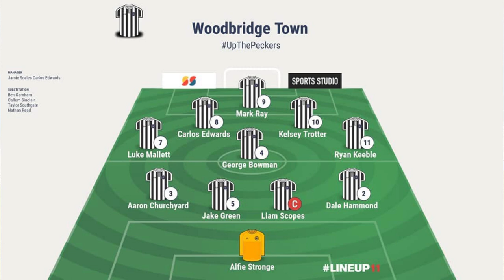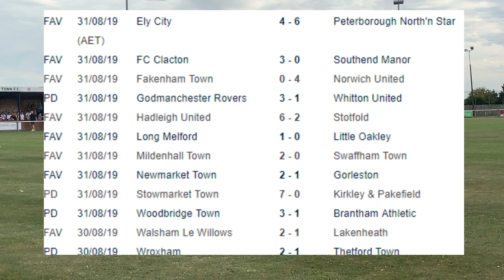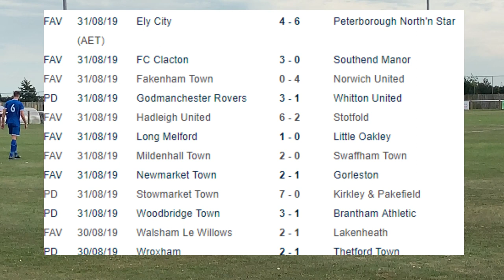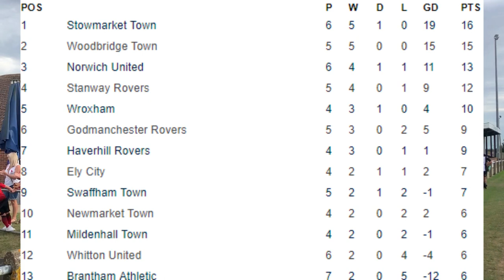Woodbridge Town vs Brantham Athletic (3-1) | Thurlow Nunn Premier League Match Highlights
Woodpecker TV brings you highlights from Woodbridge Town's victory over Brantham Athletic in The Thurlow Nunn Premier Division.

Match Report From John Middleditch

WOODBRIDGE TOWN 3 BRANTHAM ATHLETIC 1 (HT 1-1)

Woodbridge Town maintained their 100% league record and are second in the league table behind Stowmarket Town with a game in hand, Mark Ray scoring twice and Ryan Keeble completing the scoring as Liam Scopes made his 300th appearance for the club against a hard working away side.

The Woodpeckers took the lead after 6 minutes when George Bowman's accurate corner was headed in by Ray. Ray scored again after 8 minutes but it was ruled out for offside. A minute later Carlos Edwards' swerving shot went inches over the bar for the hosts. Brantham equalised after 11 minutes when Sam Gunn's pass found Regan Pelling and his ferocious shot beat home keeper Alfie Stronge and it was 1-1. Scopes' shot was parried for a corner by away keeper Luke Avenell after 14 minutes and Avenell brilliantly denied Aaron Churchyard with a double save after 20 minutes. Luke Barnard's cross after 32 minutes was headed wide by Karl Andrade and Edwards' snapshot after 37 minutes just missed the target. Dale Hammond's through ball just before half time was met by Ray but Avenell again denied the striker with an excellent stop.

Andrade's shot was well saved by Stronge after 62 minutes and Taylor Southgate's tackle after 65 minutes denied the away attackers. Scopes pass after 70 minutes found Kelsey Trotter and his effort was cleared off the line, Ray was first to the rebound to make it 2-1. Edwards' shot tested Avenell after 73 minutes. Ray and Edwards efforts were off target for the Woodpeckers and Andrade's shot after 81 minutes went over the bar for the visitors. Ray's header just missed the target after 87 minutes but after a neat move Ray's pass found Keeble and he sealed the three points after 88 minutes to beat Avenell to make it 3-1.

Stronge, Hammond, Churchyard, Bowman, Green, Scopes, Mallett, Edwards, Ray, Trotter, Keeble, Subs: Sinclair for Hammond 45 Mins, Southgate for Green 63 Mins, Garnham for Sinclair 75 Mins, Unused: Read.

Avenell, Madley, Sibbons, Marshall, Nobbs, Johnson, Pelling, Gunn, Andrade, Barnard, Bannister, Subs: Mott, Simpson, Watkins, Lawler, Michael Brothers.

Referee: Emily Heaslip, Assistants: Dion Thorpe, Zac Kennard-Kettle

Att: 166